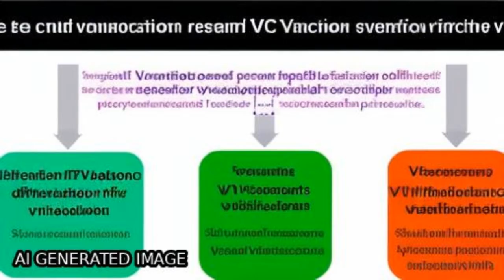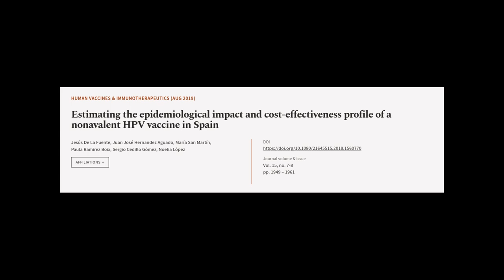Estimating the epidemiological impact and cost-effectiveness profile of a nonavalent ... | RTCL.TV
### Keywords ###

### Article Attribution ###
Title: Estimating the epidemiological impact and cost-effectiveness profile of a nonavalent HPV vaccine in Spain
Authors: Jesús De La Fuente, Juan José Hernandez Aguado, María San Martín, Paula Ramirez Boix, Sergio Cedillo Gómez ,and Noelia López

### Video Timestamps ###
0:00:00 - Summary
0:00:57 - Title
0:01:04 - Tail
0:01:08 - End